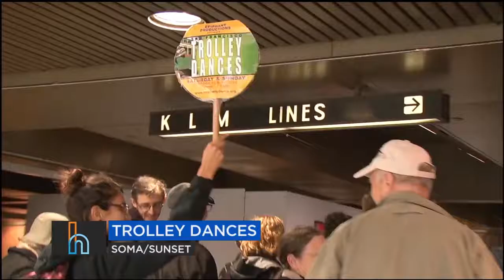This Weekend: Corgi Con, San Francisco Trolley Dances And Wharf Fest